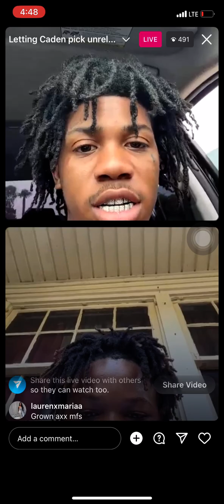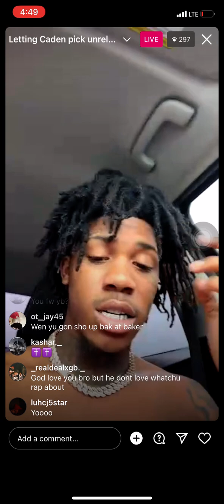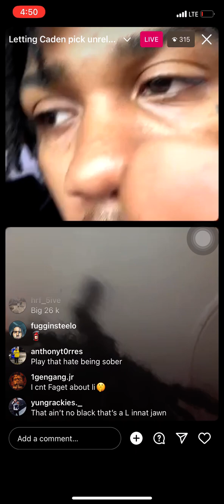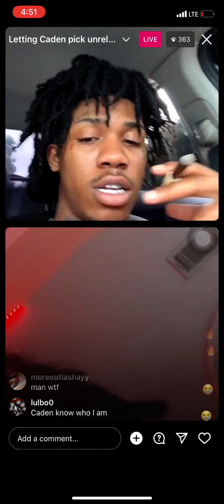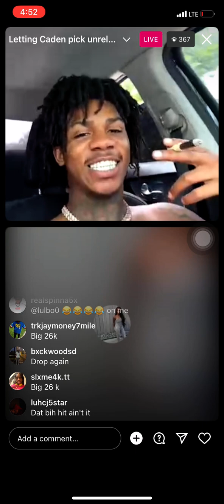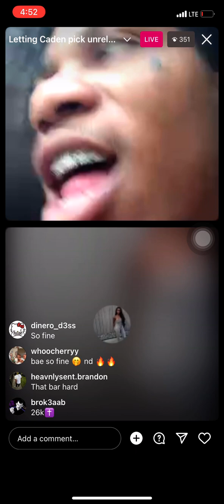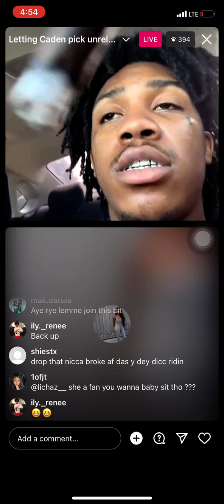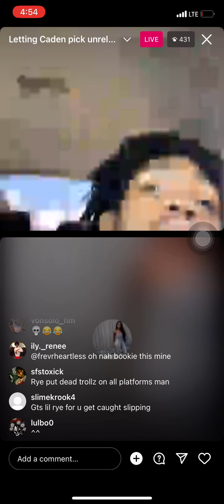Lil rye was n live off drugs!!